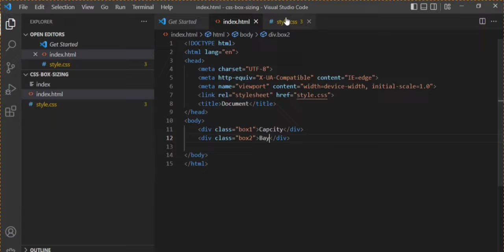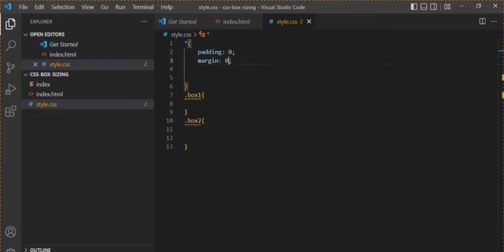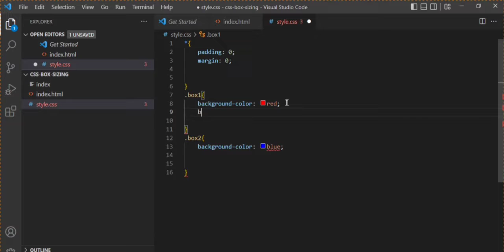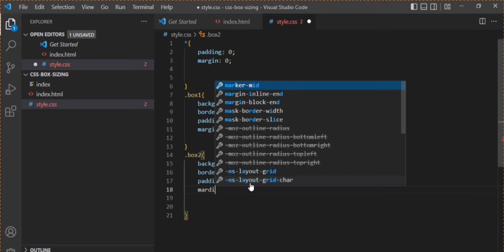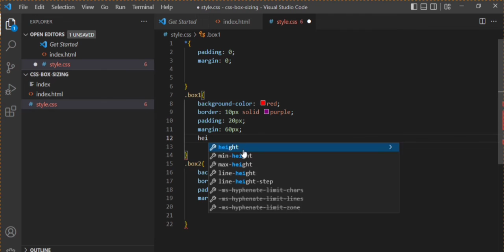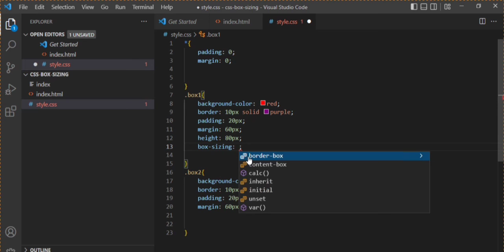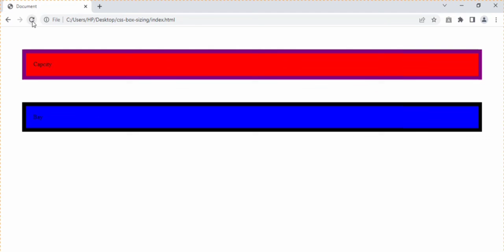CSS Box Model | Learn CSS 07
We will be learning CSS Box Model today, watch till the end and drop your questions in the comment section below
Instructor: Yusuf